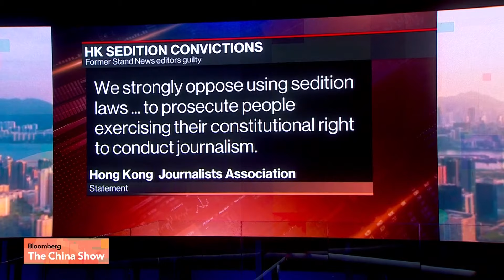Hong Kong Convicts Ex-Editors Over Democracy Activist Articles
A Hong Kong court has found two former editors guilty for publishing articles about pro-democracy activists that were deemed seditious.

Bloomberg's Asia Government & Economy Correspondent Rebecca Choong Wilkins explains the details of the case.